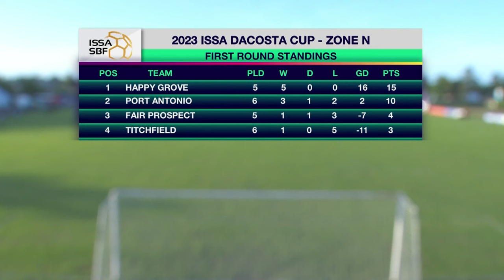FULL MATCH: Titchfield High vs Port Antonio High | ISSA SBF DaCosta Cup Round 1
SportsMax presents Round 1 DaCosta Cup match between Titchfield High and Port Antonio High.